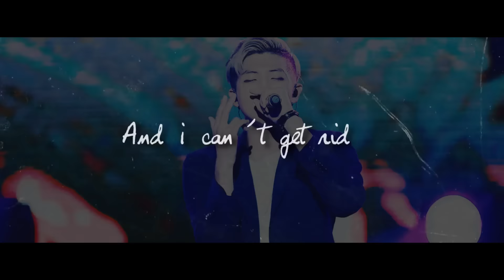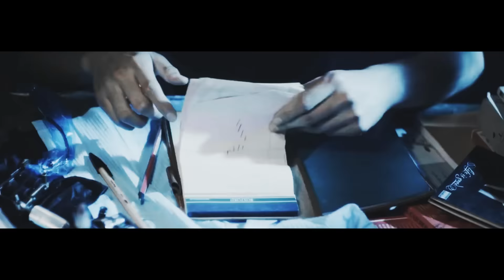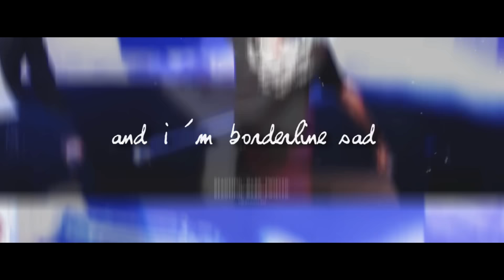【FMV】- Borderline (Rap Monster/BTS)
Song : Vanic x Tove Styrke - Borderline